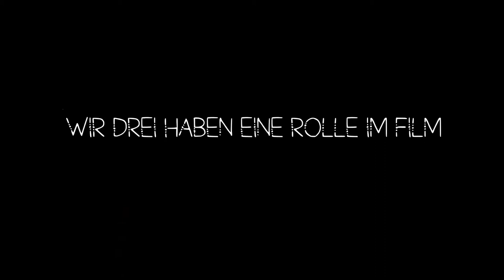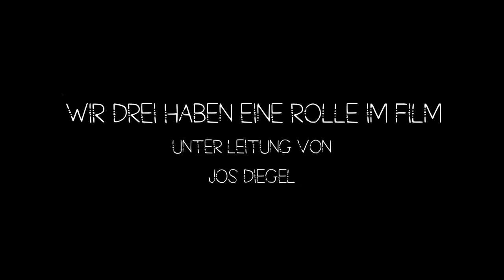WIR DREI HABEN EINE ROLLE IM FILM (35mm Experimentalfilm)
PETRA FLICK - DIETER GAEBEL - JOS DIEGEL

UNTER LEITUNG VON
JOS DIEGEL

IN KOPRODUKTION MIT
HAUS DER STADTGESCHICHTE OFFENBACH

INITIERT DURCH
KATJA SCHNEIDER - JuRGEN EICHENAUER

DANKE AN
PRAMILA CHENCHANNA - FUNDA KARACA